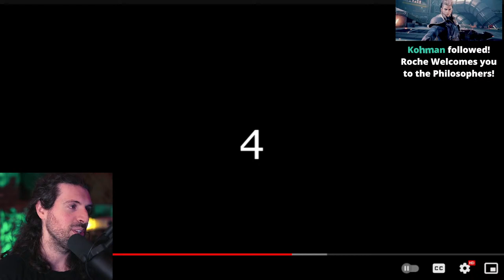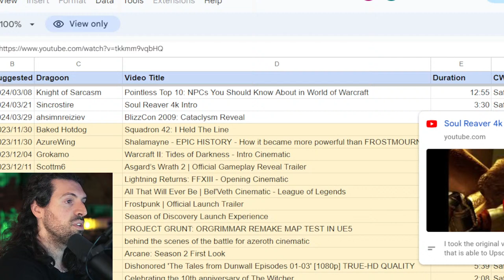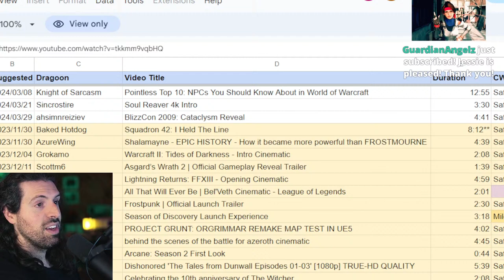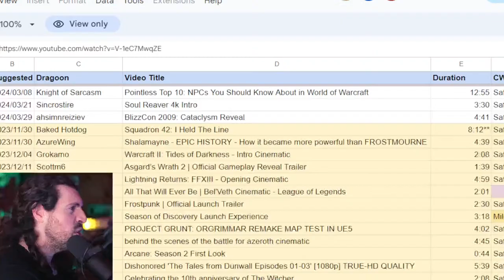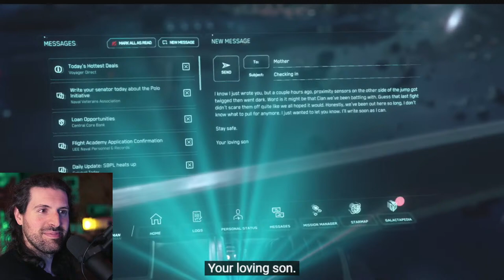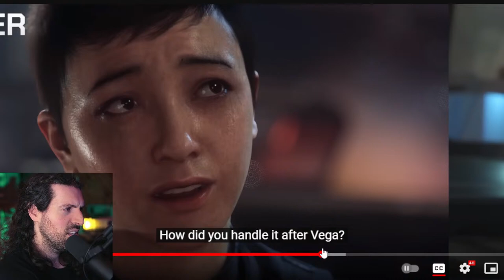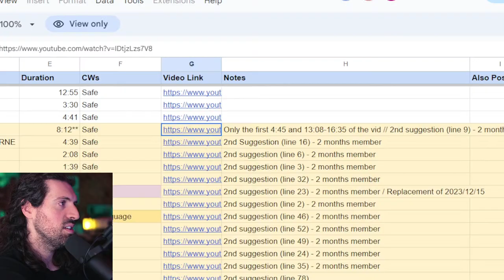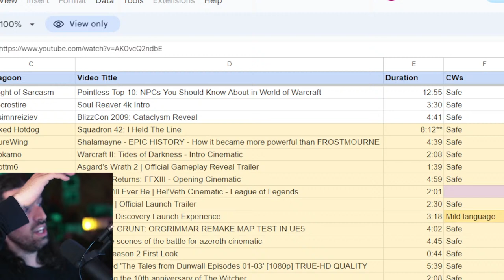Watching Video Game Cinematics Chosen by my Members!